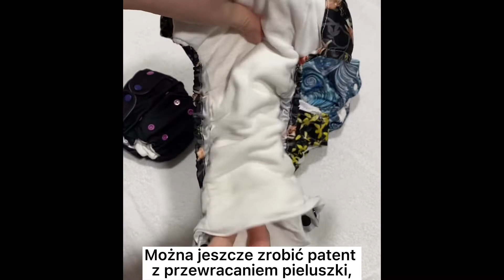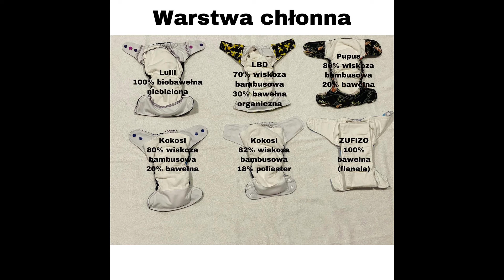Porównanie AIO Mini One Size (MOS) -Lulli, Little Birds', Pupus, Kokosi, ZUFiZO-pieluchy wielorazowe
Wrzucam porównanie sześciu AIO MOS 5 różnych firm. Na końcu filmiku zdjęcia porównawcze.

Słabo technicznie i nie w formacie YT, ale może komuś się przyda.